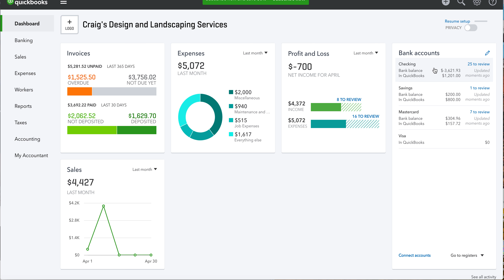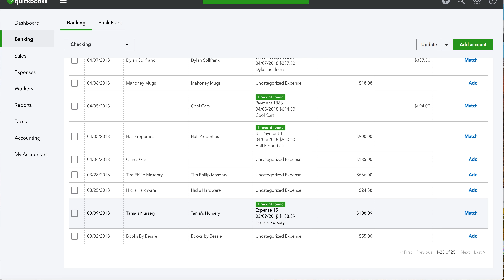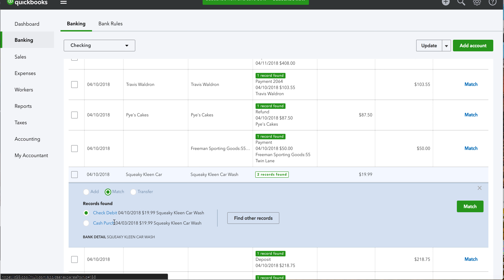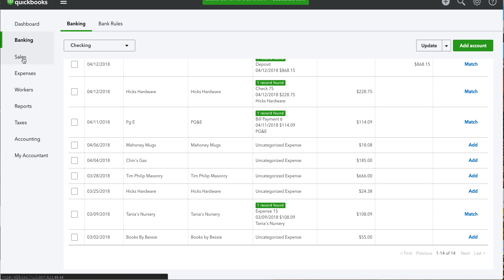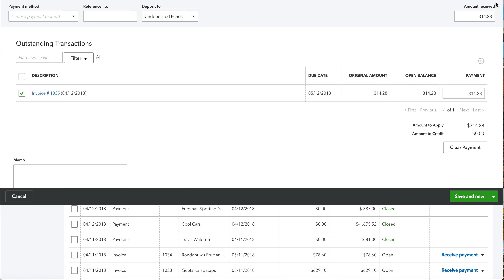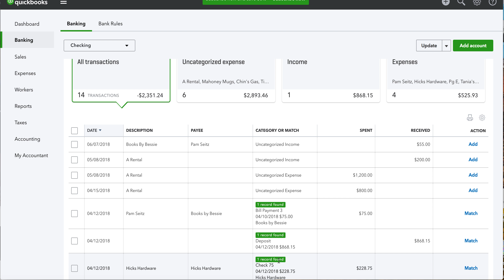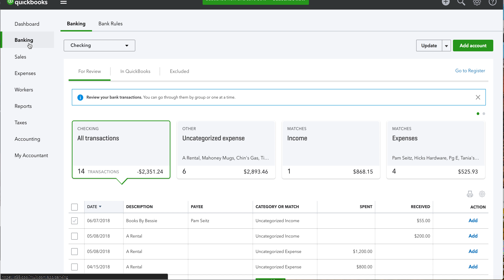Where to start with QBO